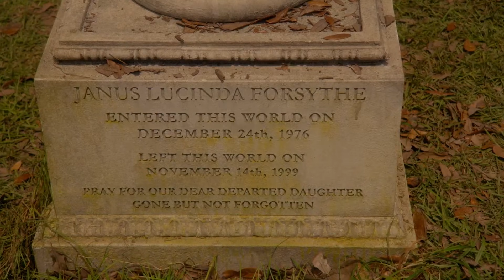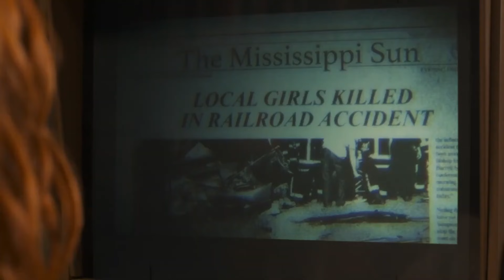PARADISE LOST Trailer (2020) Josh Hartnett Drama TV Series